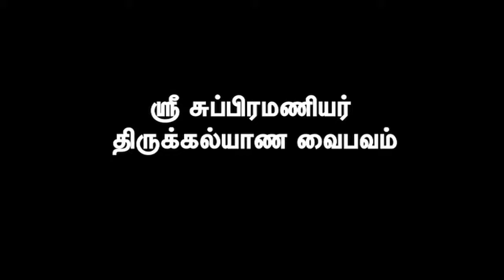சுப்பிரமணியர் திருக்கல்யாண வைபவம்